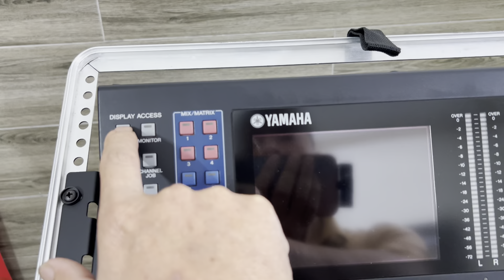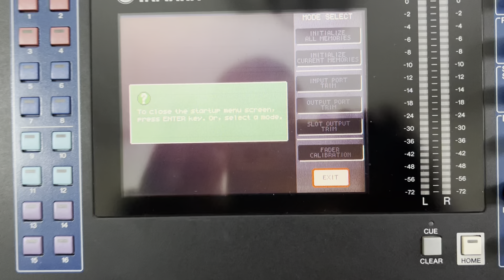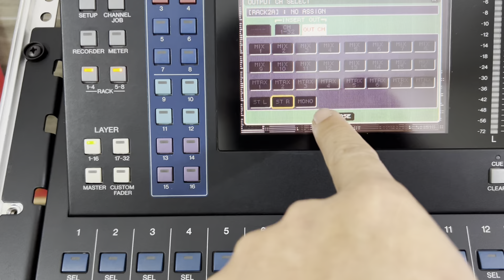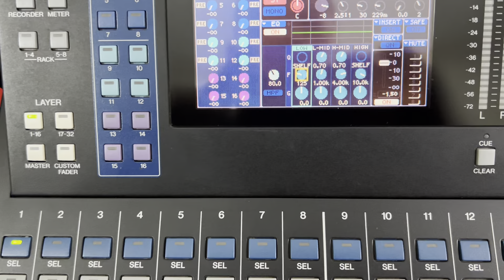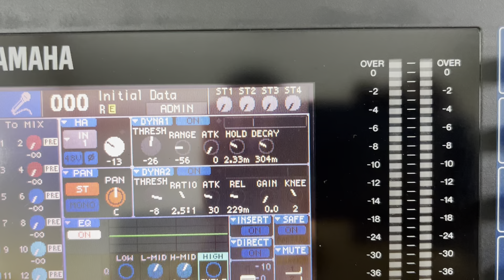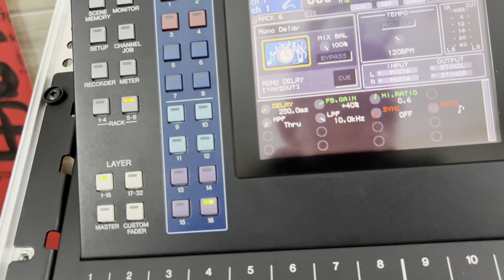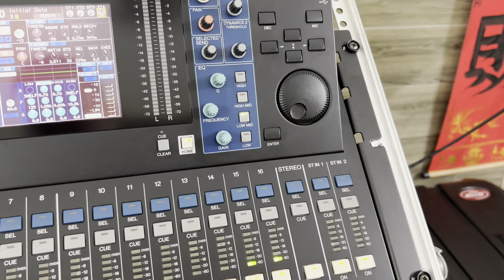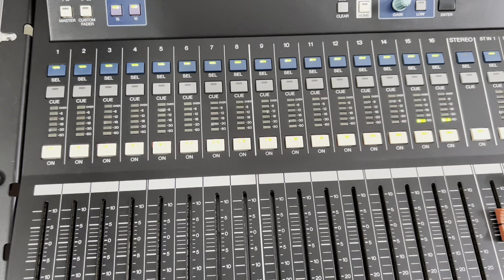Mixer digital Yamaha LS9 reset và hướng dẫn cài đặt cơ bản